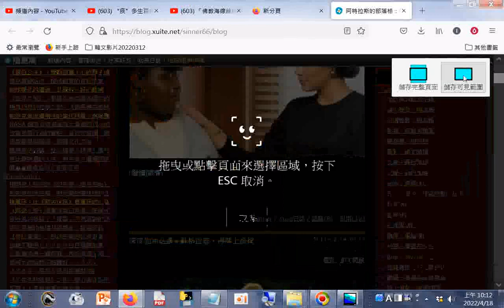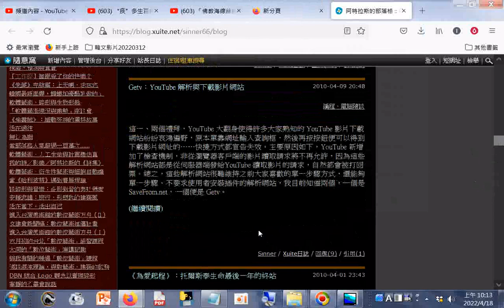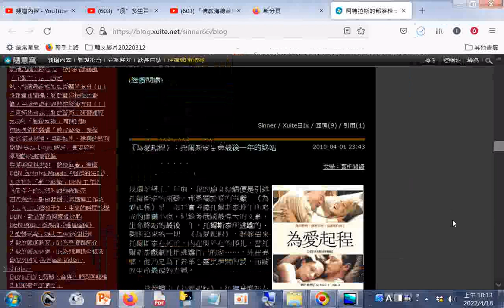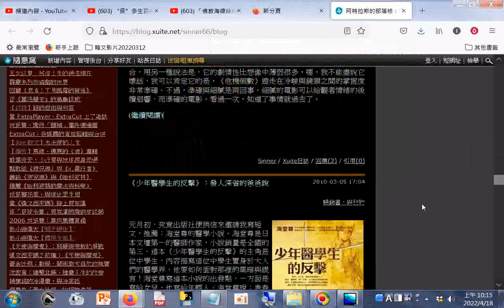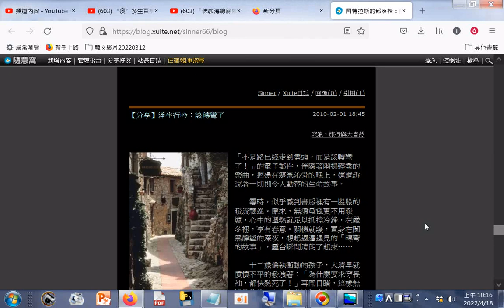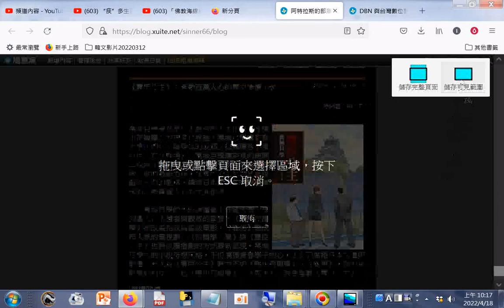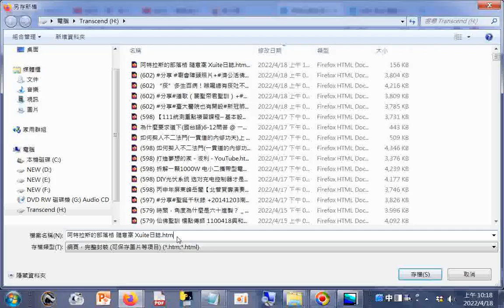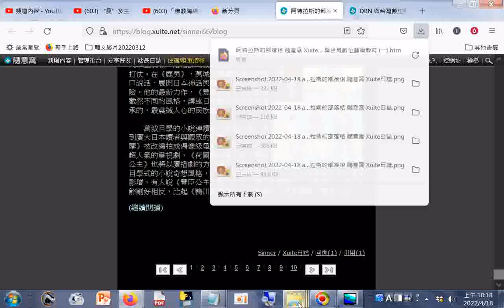隨意窩 Xuite日誌 htm DBN 與台灣數位藝術教育 一20220418 +網址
DBN 與台灣數位藝術教育 一 阿特拉斯的部落格 隨意窩 Xuite日誌 htm 20220418
電腦程式下載專區 Extra.YouTube Picker：新版發佈與使用20220418